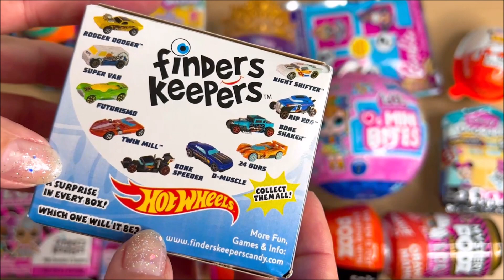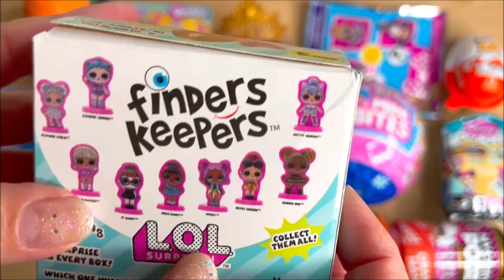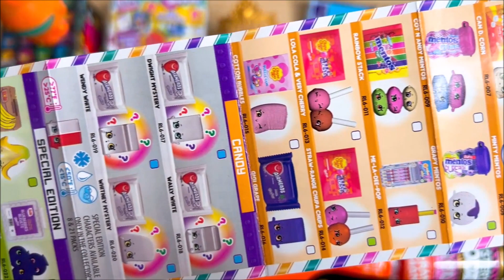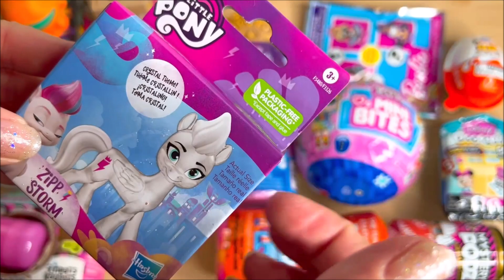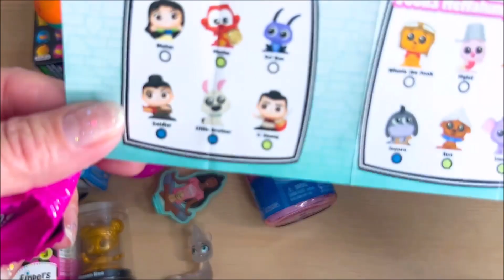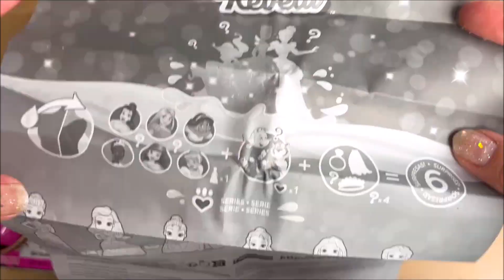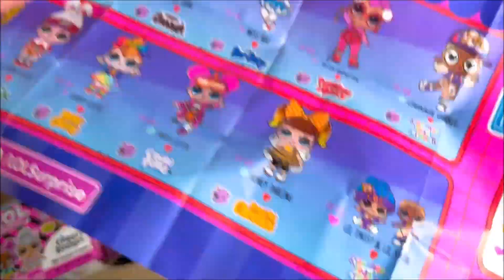ASMR 20 MYSTERY SURPRISES Satisfying XTRA Unboxing NO Talking Video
Opening and unwrapping lots of toys and collector dolls.

♡ ABOUT ASMR MYSTERY SURPRISES SATISFYING UNBOXING ♡
I AM A toy collector and I do videos on:
❤️  ASMR
💚  All about cute toys! (hello kitty, mini kitchen and more)
💙  Toy unboxing
💜  Toy ASMR

Oddly satisfying video YouTube 2023 tapping wrapper crinkle sounds popular fun surprise toys fidgets dolls
Hot wheels finders keepers choco chocolate egg with mini race car inside
What's inside finders keepers lol surprise choco egg doll surprise
Care bears
Nee doh Dohjees
Shopkins mini miniature foods and stuff
LOL mini sweets bites new doll rainbow cereal candy sncks collection lucky charms tootise pop, trix cereal ultra rare dolls found today
Disney princes reveal with water
Barbie blind bags
Disney doorables blind box
MLP my little pony character
LOL drink mystery PODZ POD did I get the GOLD doll
kinder joy egg surprise